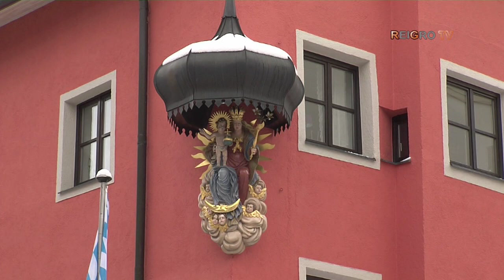Grenzgänger - Der Depperte Bua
Gedreht im HB Traunstein Obb.

Produziert von ReiGro TV für die Sendung "Wenn die Musi kommt.."
copyright by ReiGro TV